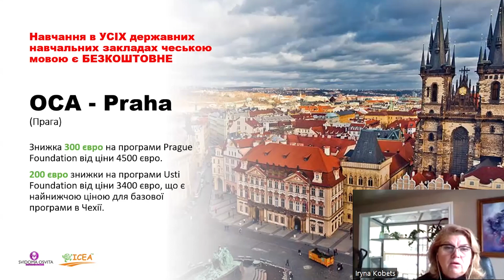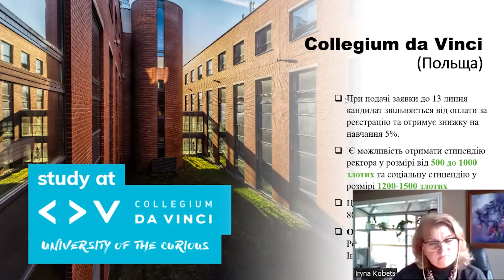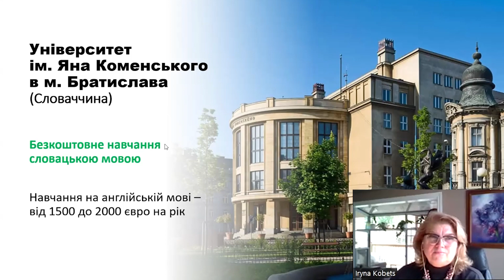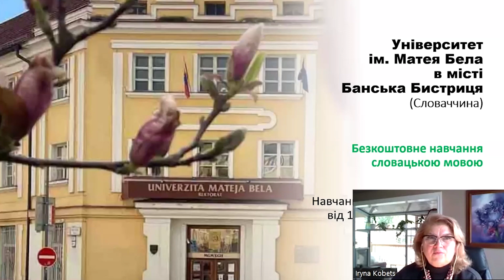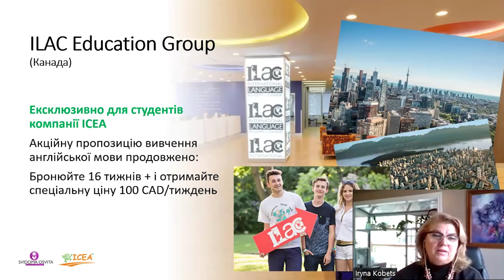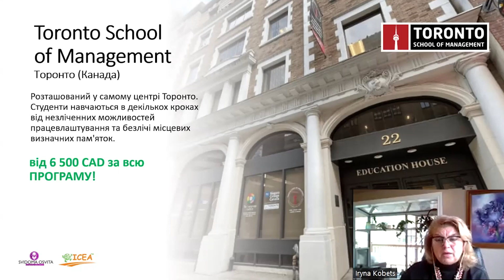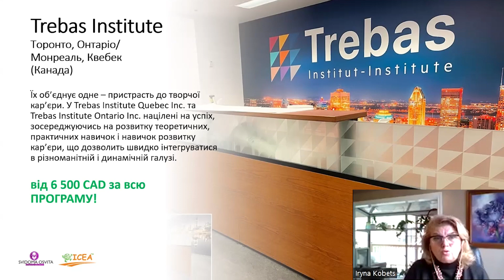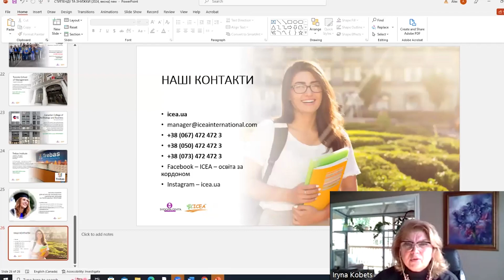Стипендії та знижки на навчання у Америці та Європі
На нашому вебінарі:
⚜️ Ми розглянемо з вами доступні програми навчання
⚜️ Детально зупинимось на вимогах до вступу
⚜️ Прорахуємо вартість навчання та проживання
⚜️ Обговоримо можливості працевлаштування
⚜️ Визначимо подальші кроки
⚜️ Також, ми відповімо на всі ваші запитання!

Доєднайтесь та запрошуйте своїх знайомих на наш телеграм канал для отримання новин та запрошень на наші зустрічі

Якщо Ви бажаєте отримати індивідуальну консультацію або маєте питання, Ви можете звернутись до нас :
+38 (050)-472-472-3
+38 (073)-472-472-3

Це відео було створено Олександром Бєльським™️:
Маєте ідею, яка чекає на втілення? Я перетворю ваші відео-мрії на реальність! Подивіться інші роботи та соц-мережі